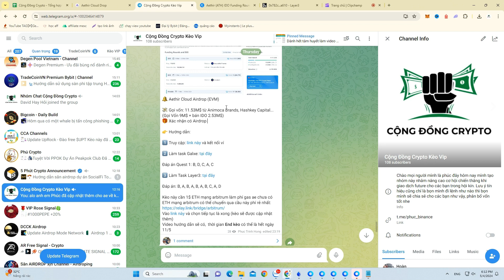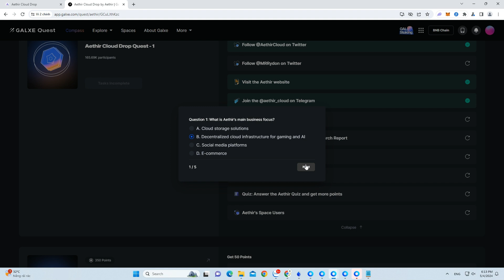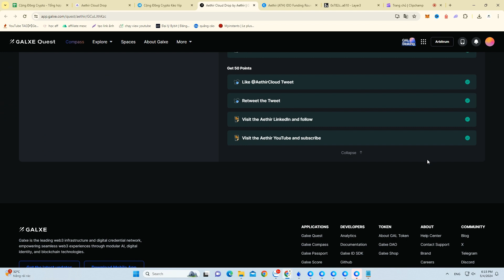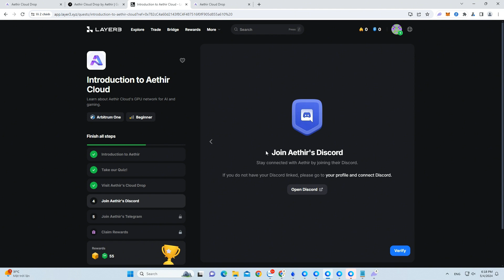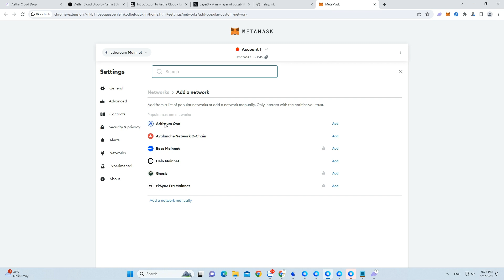Airdrop Aethir Tiềm Năng Gọi Vốn 11 Triệu USD | Cộng Đồng Crypto